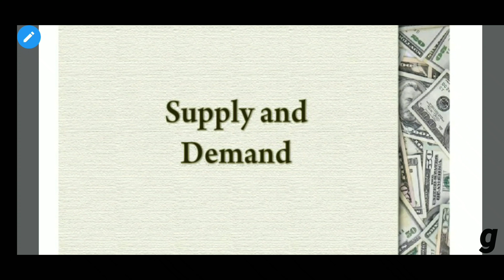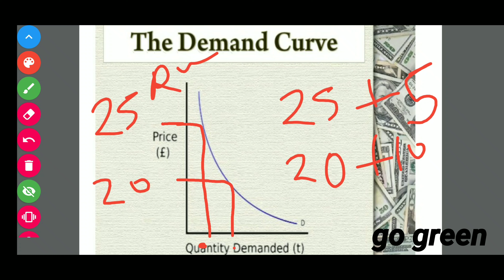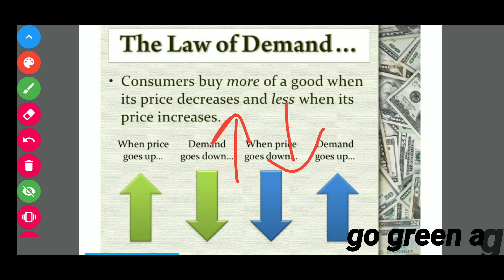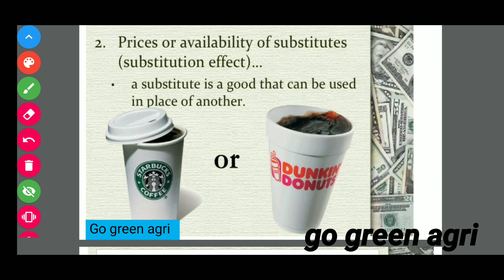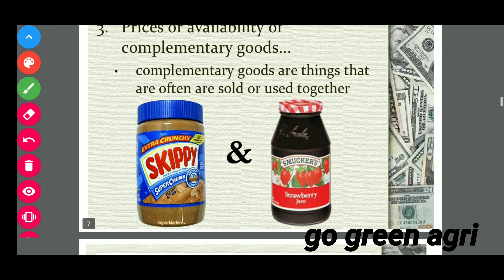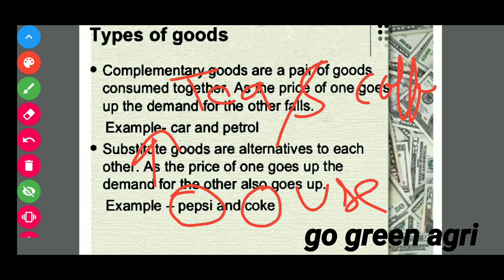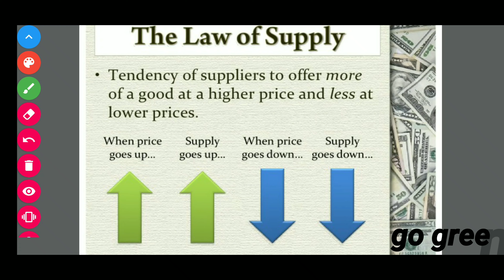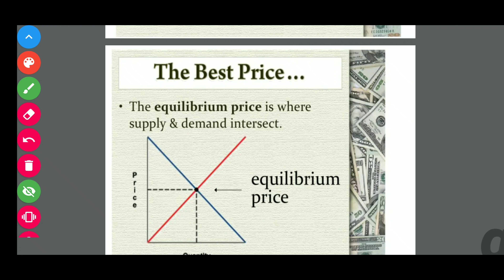Demand and supply (Agriculture economics) part -1st for prepg, icar, BHU (Hindi_(720P_HD)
Go Green Agri is a youtube channel ,A great youtube channel with full of Agriculture study material of AAO,JET,ICAR,PRE PG,AAO,IFS examination My all video list...

(Note - ALL THE IMAGES / PICTURES SHOWN IN THE VIDEO BELONGS TO BE RESPECTED OWNERS AND NOT ME... I AM THE NOT THE OWNER OFF ANY PICTURES SHOWED IN THE VIDEO ) Copyright disclaimer undersection 107 of the copyright act 1976 allowance is made for " fair use" for purposes such as criticisms, comment, news, reporting, teaching, scholarship and research.